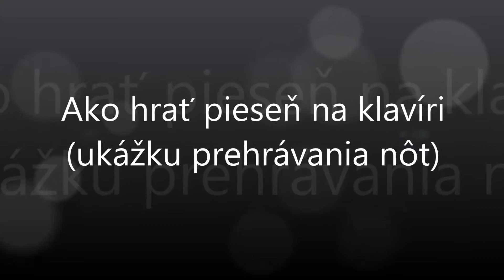Na luki, ďifčata | Notissimo.sk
Ako hrať Na luki, ďifčata - ukážka prehrávania nôt na portáli Notissimo.sk.